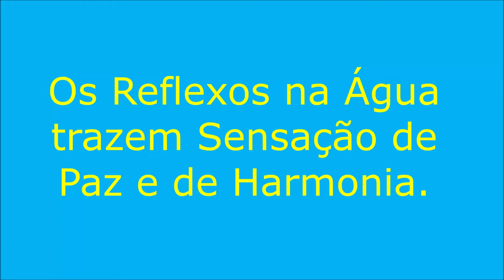Reflexos na Água que trazem Paz de Espírito.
Os Reflexos na Água trazem Paz de Espírito e Serenidade.

Foto 1: Water reflection of karst mountains, wooden hut, trees and colorful clouds at sunset with green paddy fields, Vang Vieng, Laos - In WIKIMEDIACOMMONS por Basile Morin sob CC BY-SA 4.0 Sem alteração na imagem.

Foto 2: Water reflection of a wooden hut with colorful sky and karst mountains in a paddy field at sunset Vang Vieng Laos - In WIKIMEDIACOMMONS por Basile Morin sob CC BY-SA 4.0 Sem alteração na imagem.

Foto 3: Mirror reflection of a water buffalo bathing in a pond in Laos

Foto 4: Water reflection of a green island at sunrise with blue sky and pirogue in Don Det Laos - In WIKIMEDIACOMMONS por Basile Morin sob CC BY-SA 4.0 Sem alteração na imagem.

Foto 5: Water reflection of a wooden house surrounded by trees with farmers walking in the paddy fields of Vang Vieng Laos - In WIKIMEDIACOMMONS por Basile Morin sob CC BY-SA 4.0 Sem alteração na imagem.

Foto 7: Water reflection of stringy gray and white clouds in a pond on a sand beach of Don Khon at sunrise in Laos - In WIKIMEDIACOMMONS por Basile Morin sob CC BY-SA 4.0 Sem alteração na imagem.